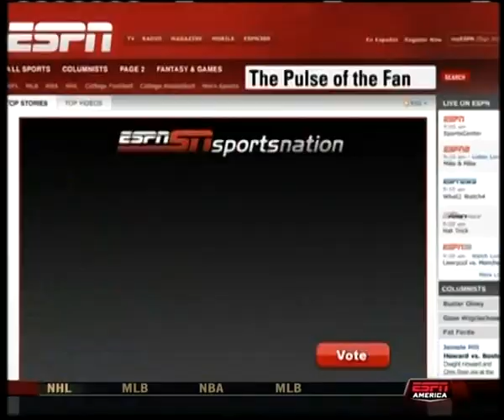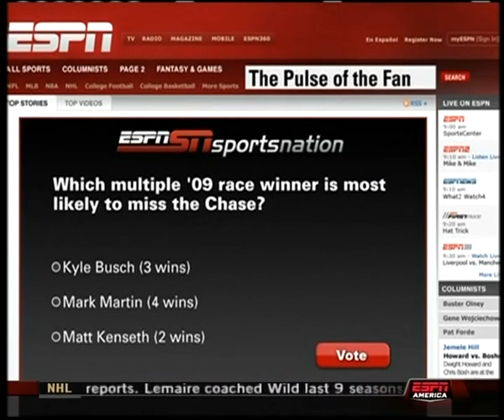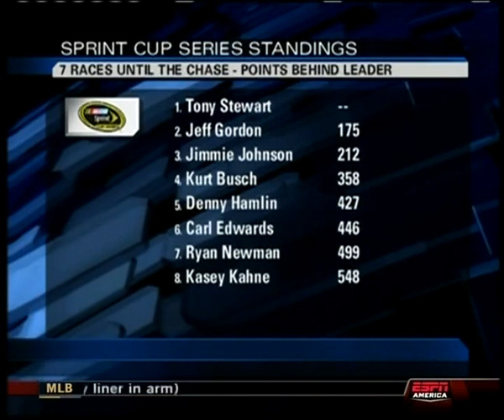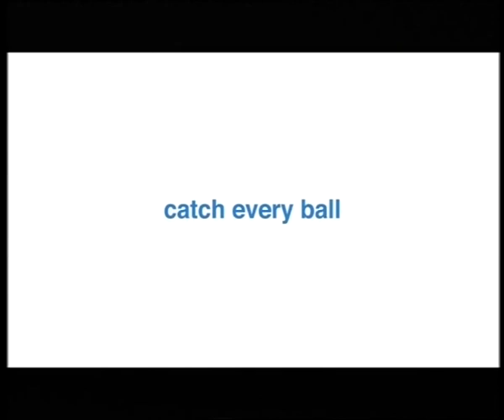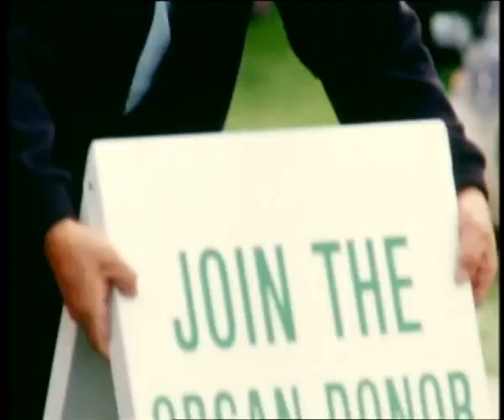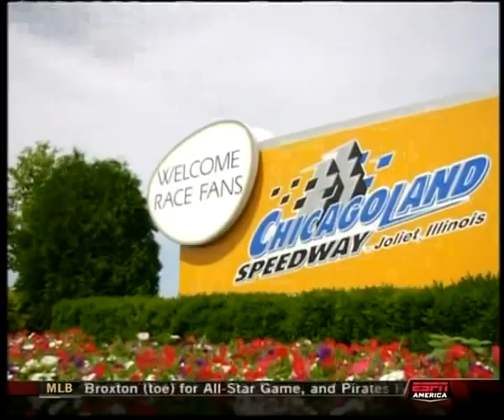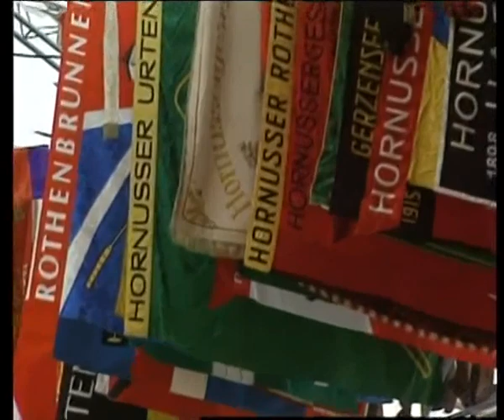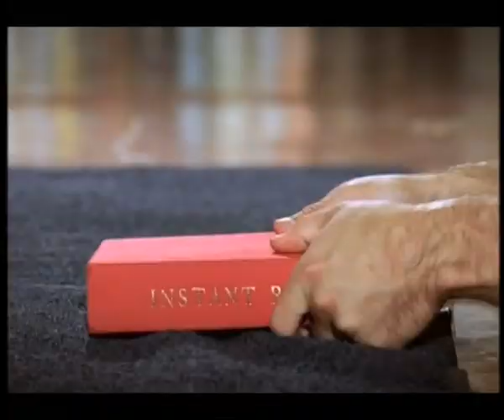NASCAR Now - 2009 Lifelock 400 aftermath (ESPN America)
Copyright: ESPN